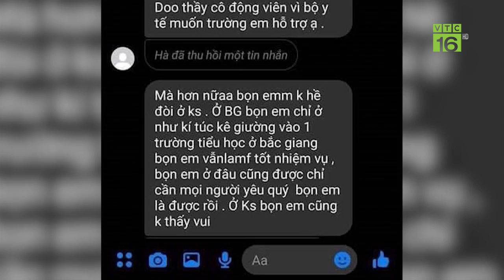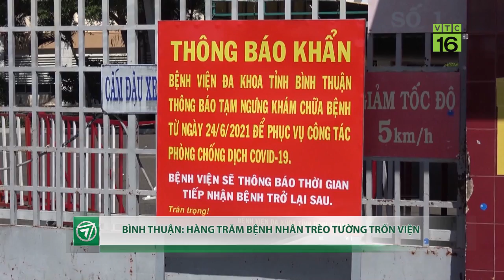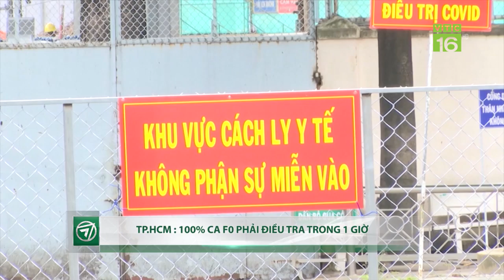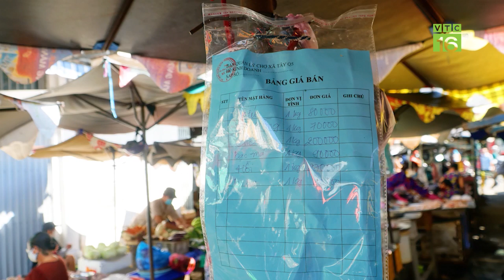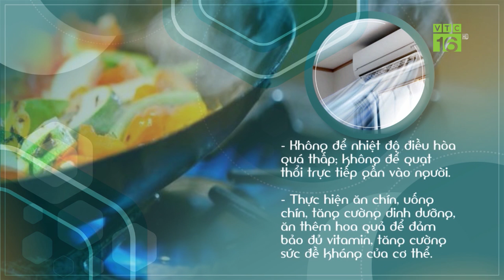Vụ sinh viên Hải Dương hỗ trợ TP.HCM, cần nhìn nhận công tâm | VTC16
VTC16 | Mấy ngày nay, mạng xã hội xuất hiện nhiều dòng trạng thái, bài viết tranh cãi chuyện đoàn Hải Dương trong đó có hơn 300 bạn sinh viên vào hỗ trợ TP.HCM chống dịch Covid-19 là không có thái độ đúng mực, để người dân quận Gò Vấp phải chờ đợi 6 tiếng đồng hồ dưới cái nắng mùa hè để lấy mẫu xét nghiệm. Thế nhưng đó chỉ là những lời phán xét của người ngoài cuộc mà đã thiếu đi sự công tâm, gây ảnh hưởng tới tâm lý của đoàn sinh viên tình nguyện cũng như tâm lý của người dân.